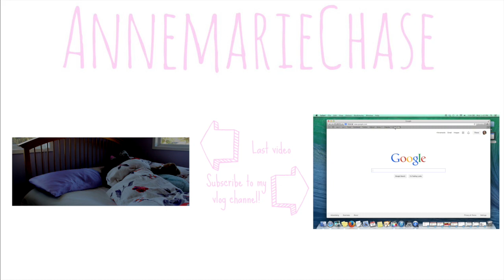High School Freshmen Year Advice & Tips! | First day of school, upperclassmen, and more!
Here is all of the advice I wish I had during my freshmen year :)

AnnemarieChase